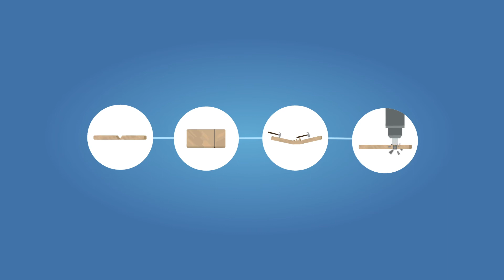pro-beam explanatory video: The e-beam technology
The integration of the electron beam leads to leaner processes, can contribute to a significant cost reduction and offers further advantages for the workpiece.